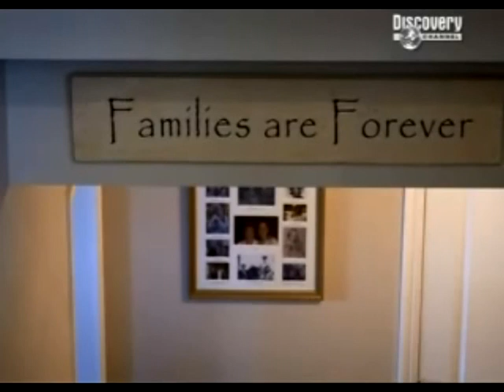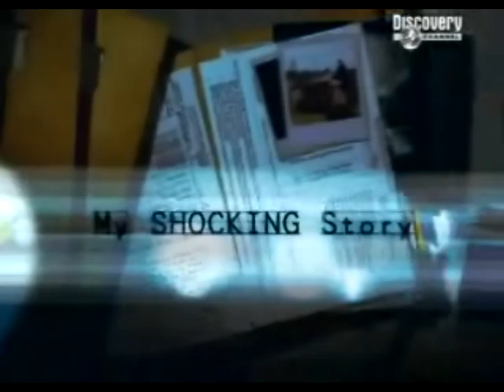My Shocking Story-Dying to Sleep-part 4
This Discovery documentary deals with a very rare and unusual prion disease called "Fatal Familial Insomnia" or FFI for short. FFI is a prion disease that targets the thalamus, of which of its many functions is the sleep regulator of the body. The prions form aggregates of amyloid plaques that destroy the neurons in this area.